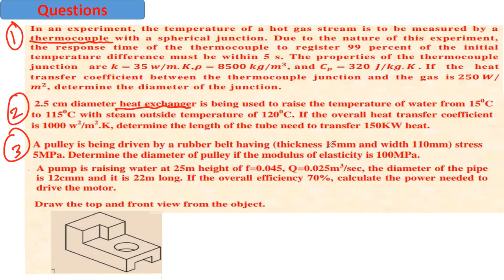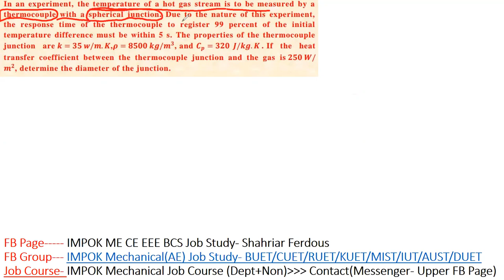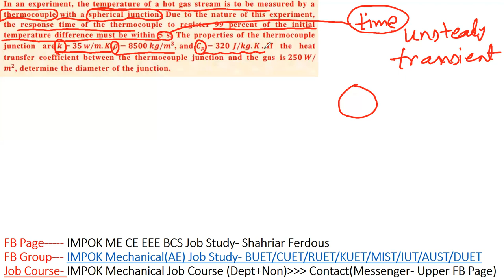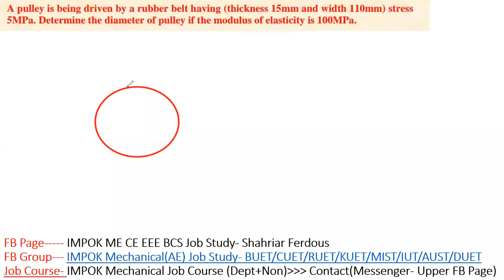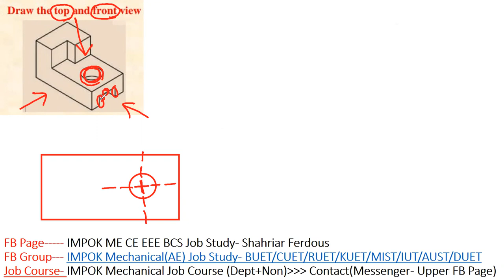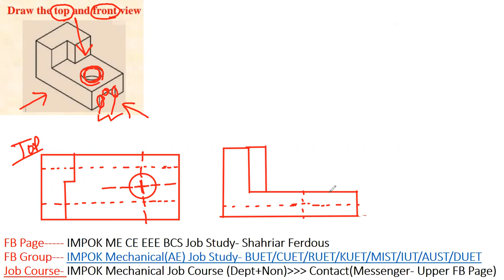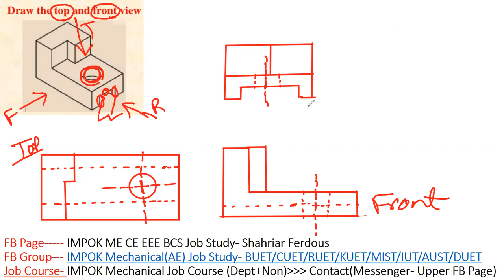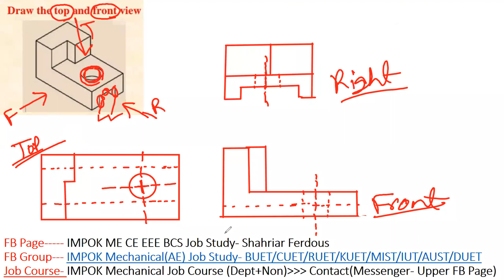2022 পেট্রোবাংলা সহকারী_প্রকৌশলী মেকানিকাল// Petrobangla, Asst Engr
In this video the full mechanical exams solution of the exam has been taken by BUET of BOGMC (Petrobangla) in 16/Sept/2022. Hope it will be helpfull for all of you .
Introduction 0:00
Questions 0:23
Math 1 on Heat Transfer- 1:02
Math 2 on Heat Transfer- 8:33
Math 3 on Solid Mechanics- 15:26
Math 4 on Pump- 22:40
Math 5 on Drawing- 29:15
IMPoK ME Job Course- 35:11

Follow our FB Page to get these videos & job exam date/result/circular/etc:-
to know about our //Mechanical Job Course//